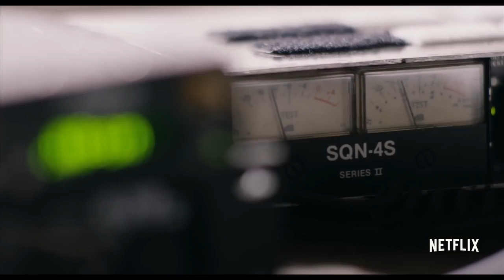Special Correspondents Official Trailer #1 2016 Ricky Gervais, Eric Bana Comedy Movie HD